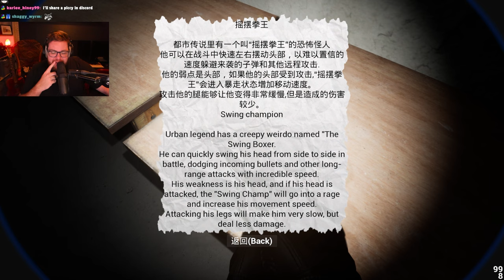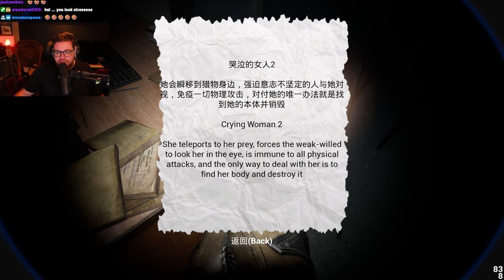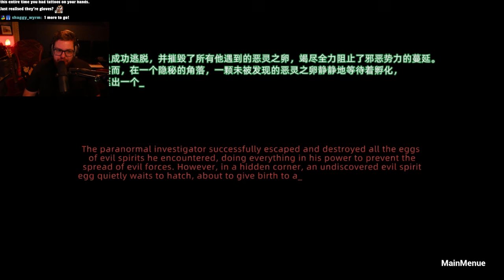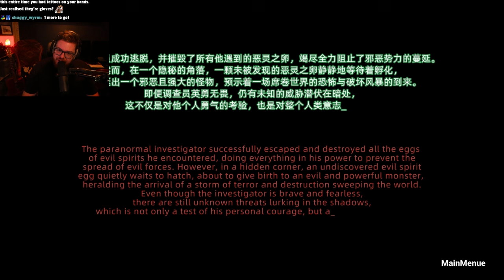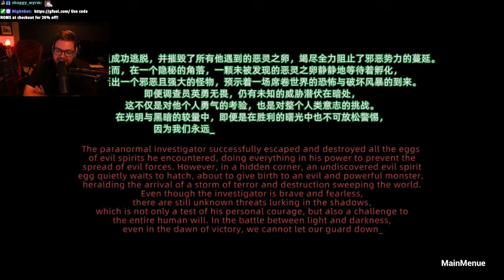This Body Cam Footage Is Absolutely Horrifying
CHUXIE is a surreal first person horror shooting game developed using Unreal Engine 5. With the powerful capabilities of Unreal Engine 5, players will experience stunning realistic visual effects, smooth game controls, and intense battles with terrifying monsters.

👍 Like if you enjoyed the video!
💬 Comment your thoughts and theories below!

  / noms_69